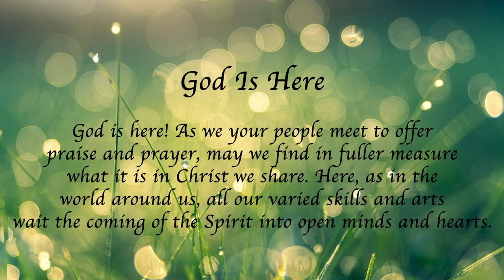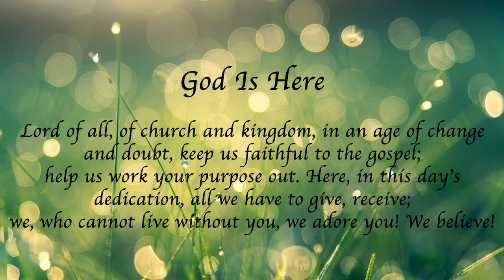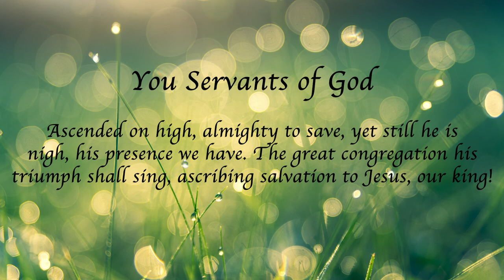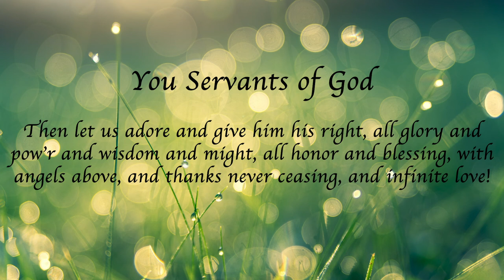Sunday, October 18 Worship - Twentieth Sunday in Pentecost with Pastor Michael Johnson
Sunday, October 18 Worship - Twentieth Sunday in Pentecost with Pastor Michael Johnson at Christ the Lord Lutheran Church in Carefree, AZ.

When the Pharisees try to trap Jesus, he tells them to give the emperor what belongs to him and to God what belongs to God. To gather for worship reminds us that our ultimate allegiance is to God rather than to any earthly authority. Created in the image of God, we offer our entire selves in the service of God and for the sake of the world.

Special thank you to today's participants:
Reverend Deborah Hutterer, Pastor Jen Smith, Mary Sue Hyatt, Jill Nelles-Voss, Lincoln Wright, Kirk Douglas, Jane Chavers, Dane Chavers, Jacob Soulliere, Joy Johnson, Ron Bonnstetter, Jan Meyer Thompson, Larissa Johnson and MSW Ministries.